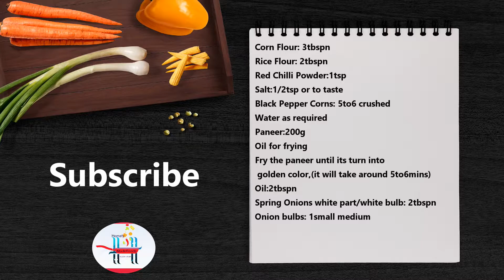Paneer Chilli Recipe in Hindi | Restaurant style Chilli paneer at home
Make Today Paneer Chilli recipe, Let's Make Chili Paneer that you should try today
high in protein and very easy to make

Paneer Chilli: Ingredients

Corn Flour: 3tbspn
Rice Flour: 2tbspn
Red Chilli Powder:1tsp
Salt:1/2tsp or to taste
Black Pepper Corns: 5to6 crushed
Water as required
Paneer:200g
Fry the paneer until its turn into golden color,(it will take around 5to6mins)
Oil:2tbspn
Spring Onions white part/white bulb: 2tbspn
Onion bulbs: 1small medium
Red Capsicum one
Red chili sauce:1tbspn
Green chili sauce:1tsp
Tomato ketchup:1/2tbspn
Dark soy sauce:1tbspn
Sugar: 1/2tsp
Leftover batter with some water 2-3tbspn
Vinegar:1tbspn
add fried paneer
Spring onions green part: 1tbspn
(stir fry for 1min)
sesame seeds for garnishing

Follow Now.